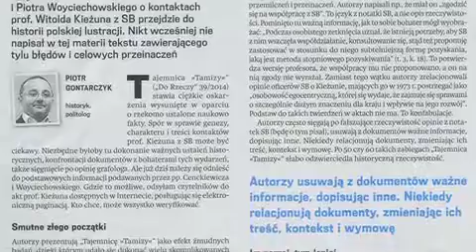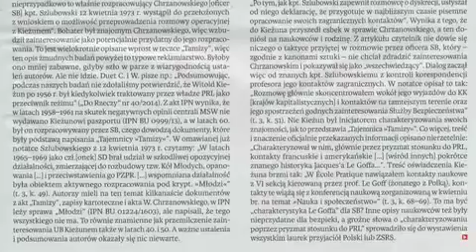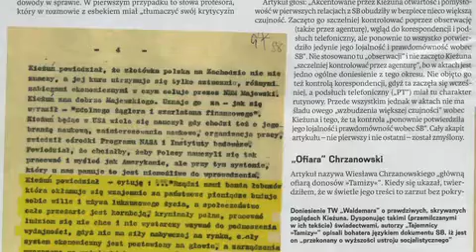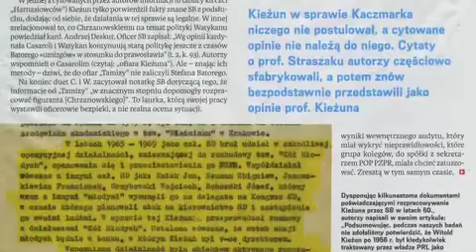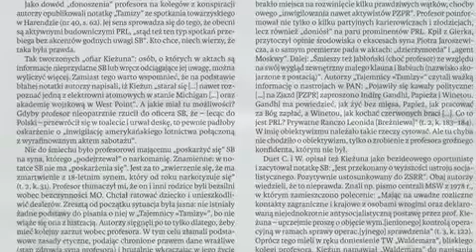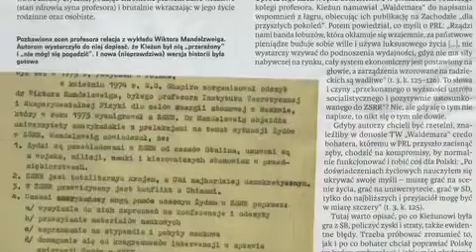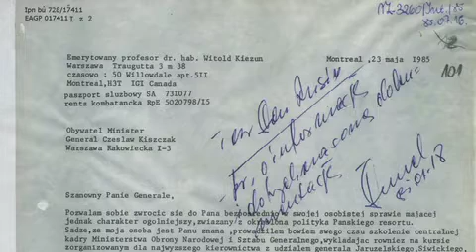dr Piotr Gontarczyk o prof. Witoldzie Kieżunie 374